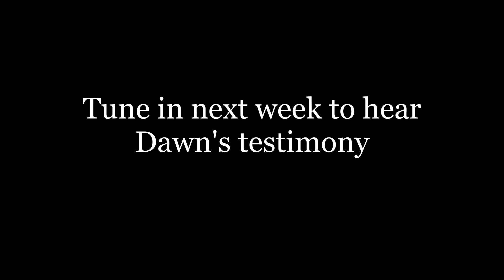TRAILER Dawn & Brian GOD STORIES 1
Don't miss this inspiring story coming up this Sunday at KBC. Local heroes of the faith, Dawn and Brian Hadfield, tell us what it was like to serve God in the Australian desert mission field. Challenges, disappointments and triumphs all feature in their humble account that will inspire you to step out in your faith journey.